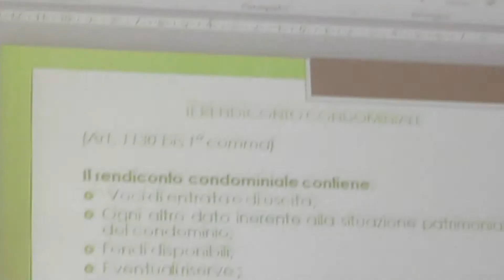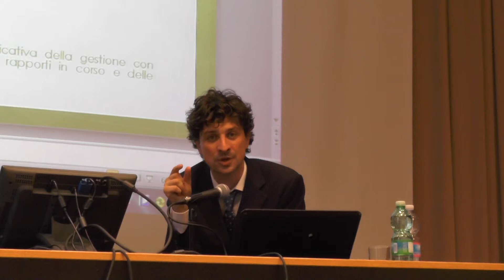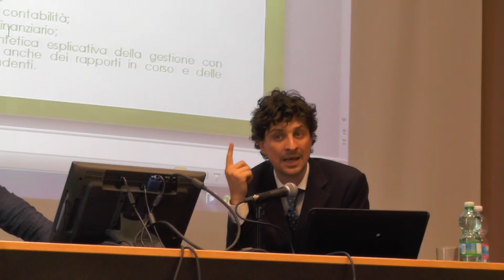Nuovi adempimenti contabili e fiscali in materia condominiale e immobiliare - parte 6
1° INCONTRO DI FORMAZIONE - LAPET MILANO
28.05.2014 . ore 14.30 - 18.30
MILANO - Collegio San Carlo, Corso Magenta 71

PROGRAMMA:
Nuovi adempimenti contabili e fiscali in materia condominiale e
immobiliare:

• Principi e criteri contabili introdotti dalla L.220/2012: il nuovo
"bilancio" condominiale

• Gestione Crediti d'imposta: recupero patrimonio edilizio, interventi risparmio energetico, etc.

• Gestione Imposte e calcolo del reddito imponibile  imponibilità
irpef -- imponibilità ires / irap

• Gestione tasse  occupazioni suolo pubblico, passi carrai, Tasi,
IMU, etc.

• Le scadenze fiscali

• Il ruolo di sostituto d'imposta, il modello 770 e il quadro AC

• La contabilizzazione delle spese relative agli immobili nelle
contabilità delle società immobiliari -- principio di cassa e principio
di competenza

• Il rendiconto condominiale visto dalle banche

• La revisione contabile condominiale e il ruolo dei tributaristi
• L'assistenza professionale nei nuovi adempimenti contabili e fiscali

Apertura dei lavori e presentazione del corso:
¬ Dott. Ivan Giordano -- Commissario Sede Provinciale Lapet di Milano

Relatori:
¬ Dott. Leonardo Barella -- Presidente AIReC -- Associazione Italiana Revisori Condominiali